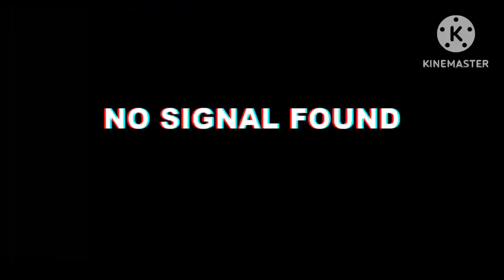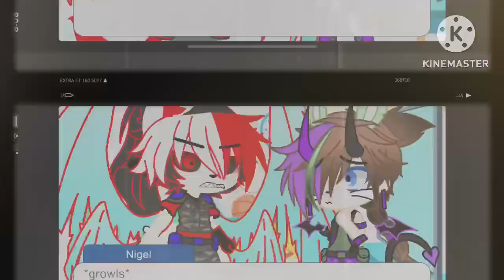March 14, 2023